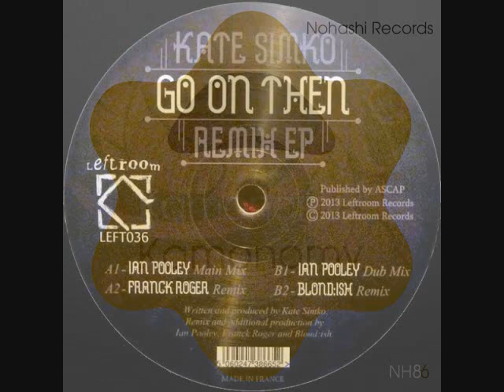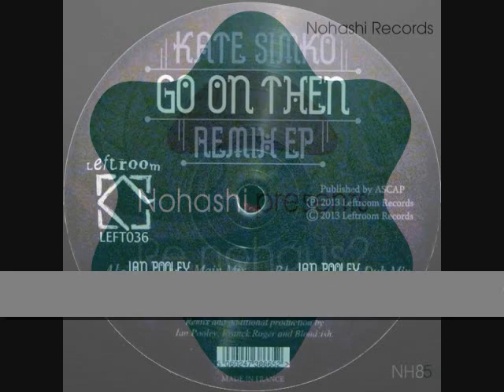Toru S. Tech n Tribal HOUSE Jan.27 2013 ft. Derrick Carter, Terry Hunter, Dj Spen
UN-released mixes and BOOTlegs exclusively on BANDCAMP:
My private COLLECTION of 90's HOUSE used & Mint VINYLs available on DISCOGS